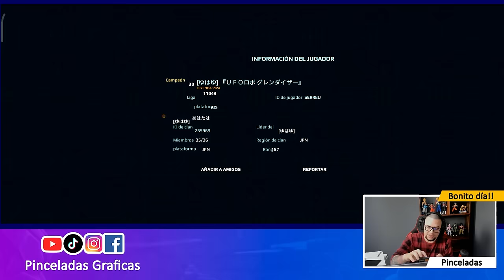War Robots | ESPECIAL FIN DE AÑO: HUMILLANDO META LOVERS - Pinceladas Graficas